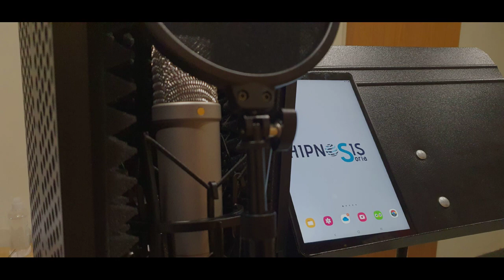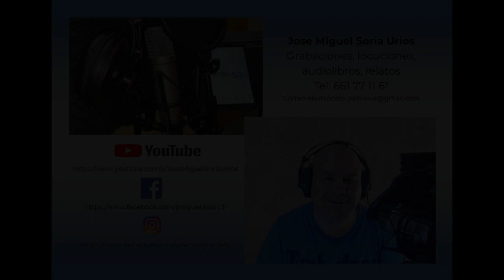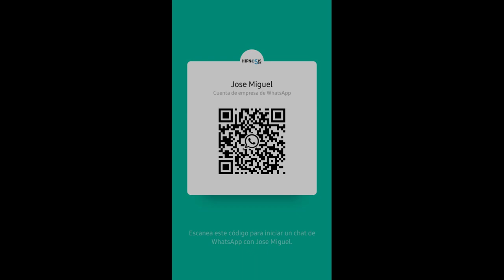¿Por qué nos pasan las cosas?, La física cuántica, Jose Miguel Soria, ¡¡Cree en ti!!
¿No te has parado nunca  a pensar el porque nos suceden las cosas? ¿Crees que es casualidad? Ya te digo yo que no, que todo los vas creando tú desde tus pensamientos, luego las acciones.

Comparte y si quieres... deja tu opinión.

¿Qué seas muy feliz!!